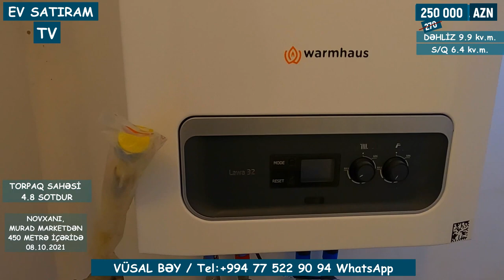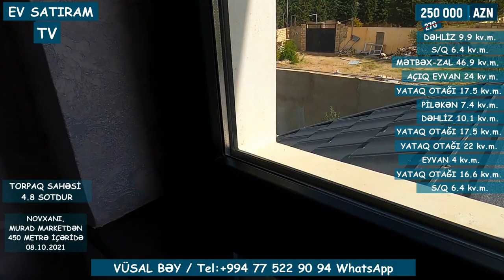QİYMƏT ENDİRİLDİ. 215 000(270 000) YAŞANMAMIŞ 3V SATILIR NOVXANIDA/Недвижимость в Баку / EV